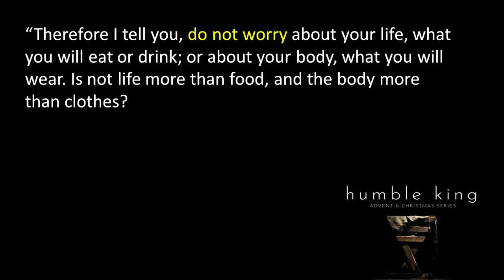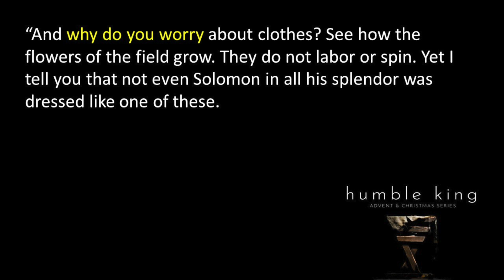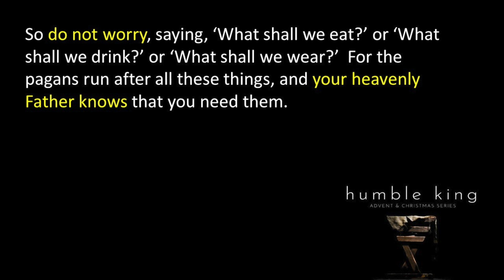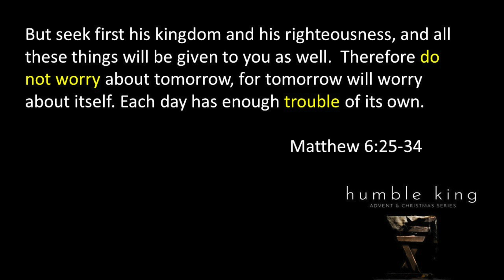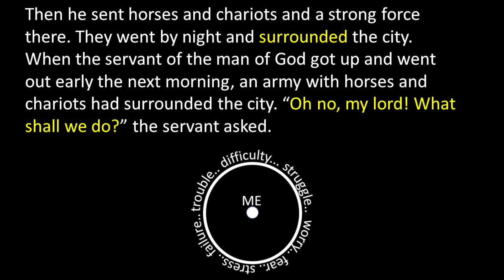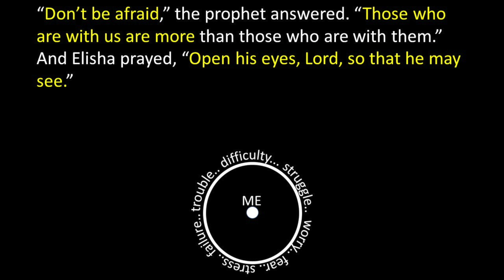Humble King (Week 3)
During this crazy season of life, it can be difficult to have peace. Pastor Scott Himes shares how we can maintain peace in our lives despite all the distractions and things that try to bring us worry. Discover how we can have unwavering peace that can only come through a relationship with Christ.